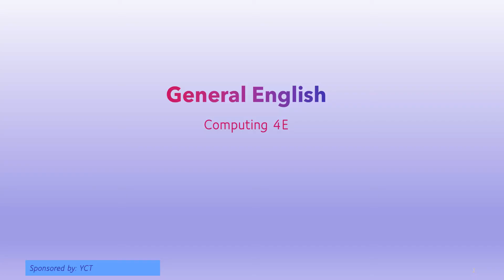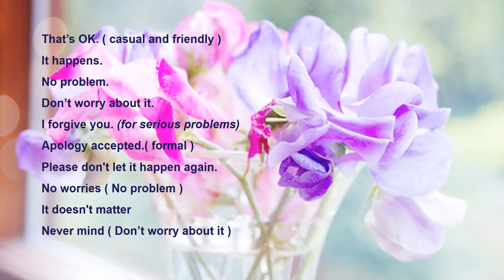Speaking Lesson 6